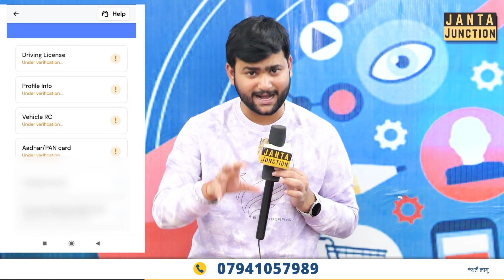Tejashwi ने मान लिया Nitin Gadkari जैसा दूसरा कोई नहीं! तारीफ में कहानी सुनाने लगे Tejashwi!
जब तक नितिन गडकरी रहेंगे मंत्री तब तक तेजस्वी यादव को नहीं होगी कोई टेंशन! आज तो उनके सामने ही मंच से बिहार के लिए मांग लिया पूर्वांचल एक्सप्रेस वे!